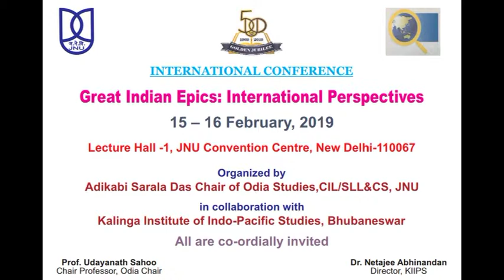Prof Omprakash Singh - International Seminal on Great Indian Epics : International Perspectives